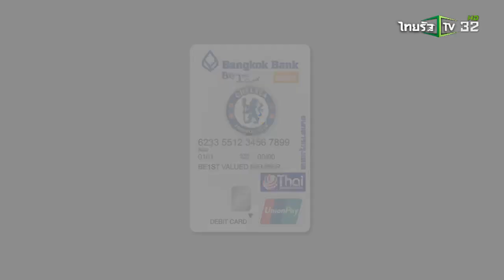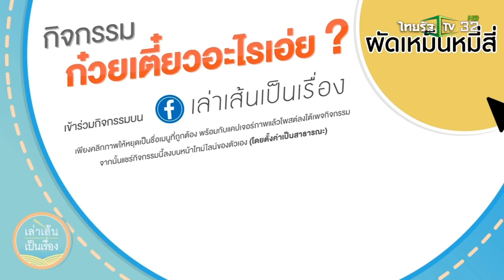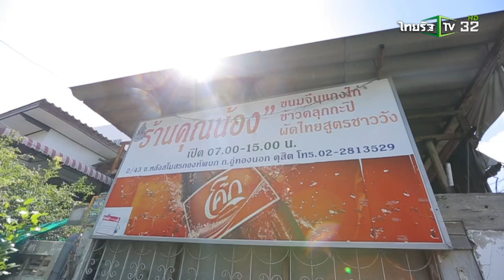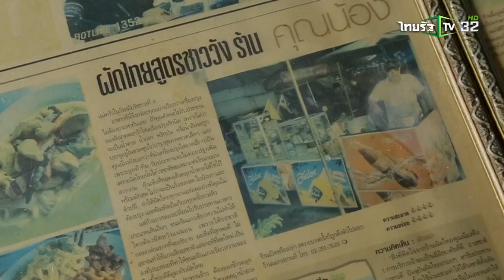ยกกองทัพเมนูเส้นเก่าแก่ สะท้อนย้อนความรุ่งเรืองในอดีต | เล่าเส้นเป็นเรื่อง | 29-07-60 | 2/4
เล่าเส้นเป็นเรื่องสัปดาห์นี้ เตรียมพบกับกองทัพเมนูเส้นที่มีทั้งเรื่องราวและความเก่าแก่ เริ่มจากร้านก๋วยเตี๋ยวเนื้อที่มีประวัติความความยาวนานกว่า 80 ปี จากเวิ้งนาครเขษมสู่แยกวิสุทธิกษัตริย์ ต่อกันด้วยผัดไทยที่เป็นสูตรที่สืบทอดกันมาตั้งแต่สมัยรัชกาลที่ 6 ปิดท้ายกันด้วยขนมจีนทรงเครื่องแบบเวียดนามแท้ๆ ที่เปิดให้ความอร่อยมาแล้วกว่า 60 ปี มาร่วมเรียนรู้ สัมผัส และเข้าใจเรื่องราว เพื่อทำให้ทุกๆคำมีความหมายผ่านเมนูเส้นนานาชาติไปกับรายการ “เล่าเส้นเป็นเรื่อง” ทุกวันเสาร์ เวลา 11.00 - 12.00 น. ทางไทยรัฐทีวี ช่อง 32